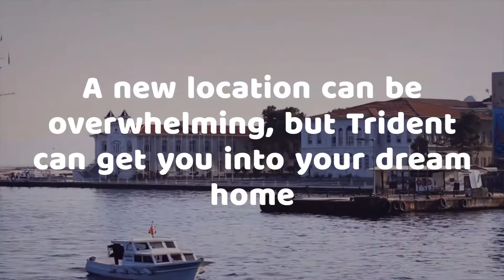Trident Tidbit - PCS Season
Military families typically move during to summer to avoid interruption in the school year.  This is a hot season for members of the armed forces to look for new homes in new locations. Trident his available coast to coast so we can be the friendly face that helps east the stresses that come with transitioning!